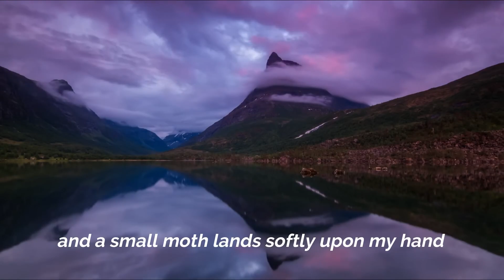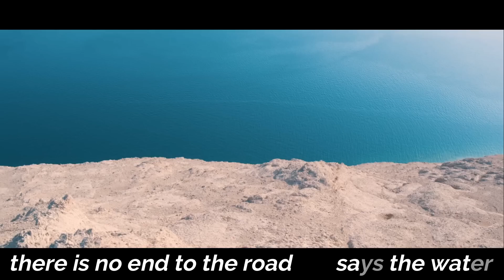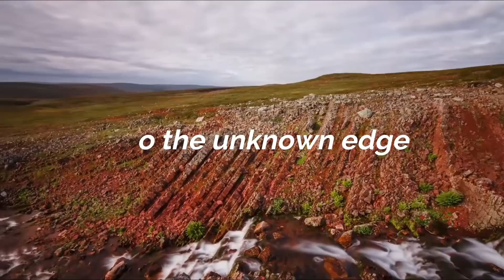Snowstylez - Step By Step (Rush style)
🔶🔷◆Snowstylez - Step By Step (Rush style) | HQ Videoclip◆🔷🔶